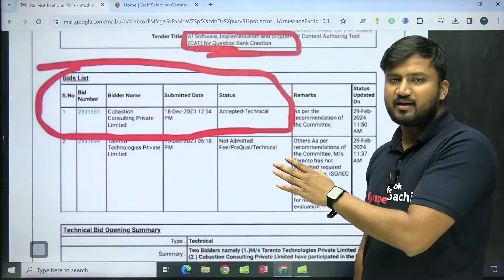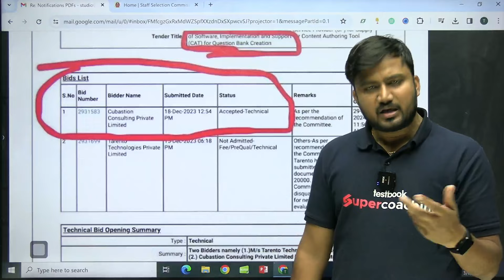SSC JE 2024 Notification Big Update | SSC JE Vacancy 2024 | SSC JE Notification kab aayega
➡️ SSC JE 2024 Class Schedule:
Mark your calendars! The आग़ाज़ SSC JE 2024 Live Batch schedule
Electrical by Mohit Sir: Daily Live at 4 PM
Civil by Shubham Sir: Daily Live at 8 PM
Mechanical by Rahul Sir: Daily Live at 7 PM